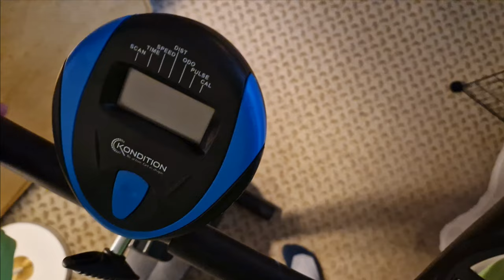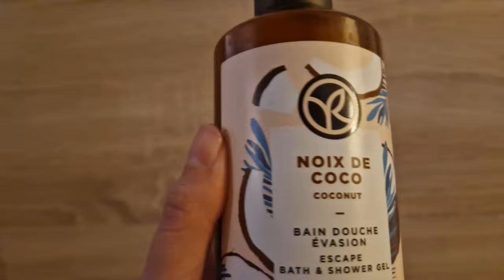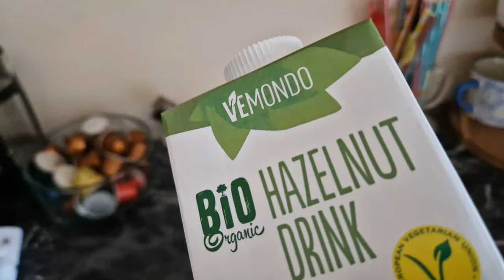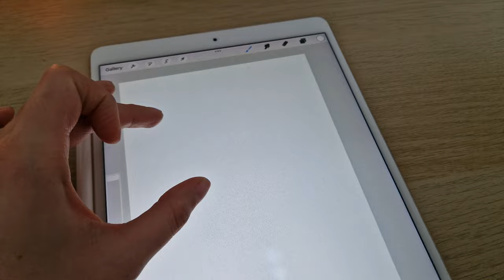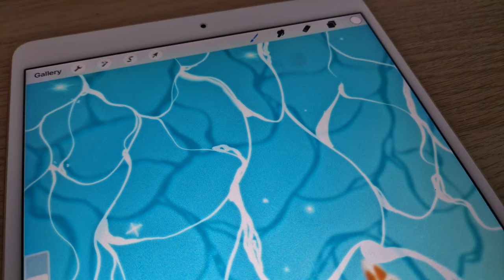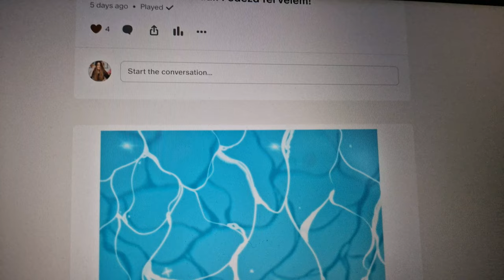Így indítom egy kreatív napom! Hogyan szerzek inspirációt?!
Sziasztok!
⭐️Fejlődj velem a rajzolásban Patreonon!⭐️

Elérhetőségem, további rajzaim!